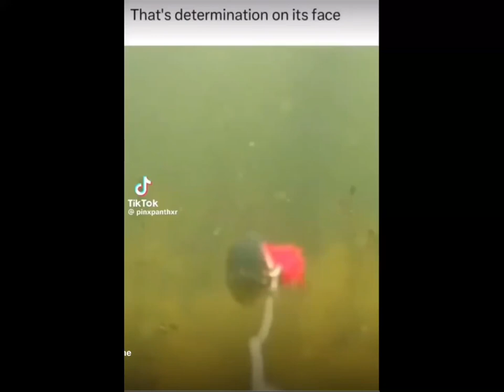That’s determination on his face